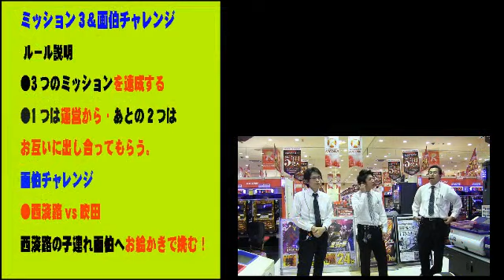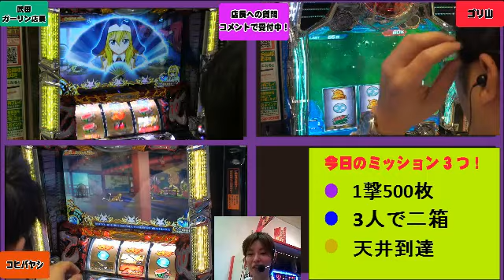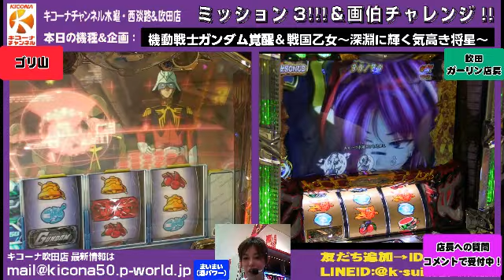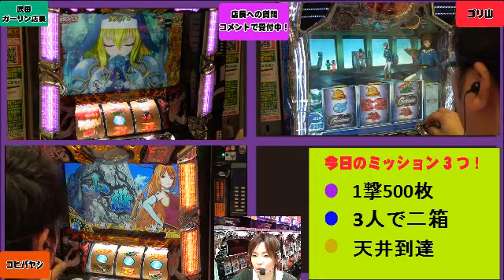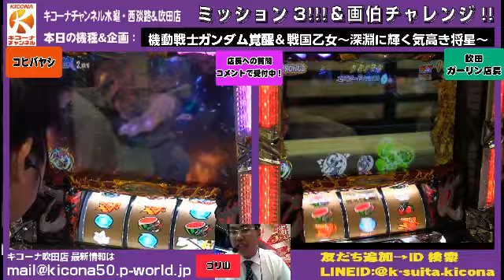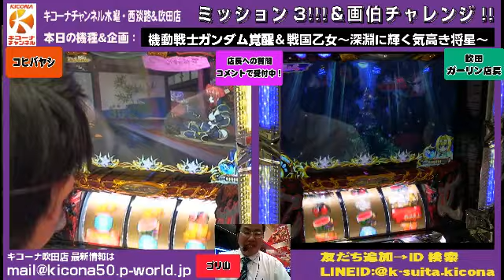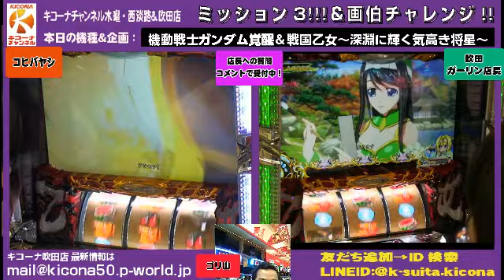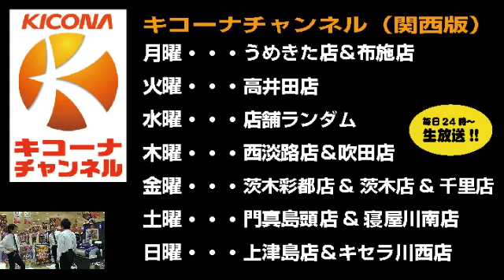《新台を打ちながら店長のアニメトーク!?》【パチスロ機動戦士ガンダム覚醒＆戦国乙女～深淵に輝く気高き将星～】キコーナチャンネル木曜・吹田店「ミッション3!!!＆画伯チャレンジ!」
キコーナ吹田店から《新台を打ちながら店長のアニメトーク!?》【パチスロ機動戦士ガンダム覚醒＆戦国乙女～深淵に輝く気高き将星～】を配信しました。

毎週木曜はキコーナ西淡路店or吹田店からミッション3！＆画伯にチャレンジ！！を配信。運営・店長・スタッフからミッションを1つずつ出題。見事2つ以上ミッションを達成すれば罰ゲーム回避！！

画伯チャレンジ・西淡路店子連れ画伯に挑戦！子連れ画伯に勝てるスタッフはあらわれるのか・・・。一番ひどい絵心の持ち主は・・・。

本日はキコーナ吹田店から【パチスロ機動戦士ガンダム覚醒＆戦国乙女～深淵に輝く気高き将星～】を配信します。

※生放送のため、機材・回線のトラブルで放送を中止することもあります。ご了承ください。